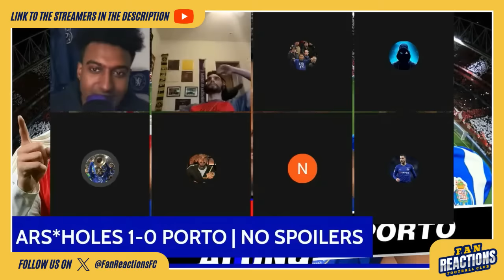HATERS REACTION TO ARSENAL BEATING FC PORTO ON PENALTIES IN THE CHAMPIONS LEAGUE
Road to 10 members! Latest member: GKR1 - REACTION FANATIC

Get ready to relive the most exhilarating moments from the recent 23/24 Champions League between ARSENAL and FC PORTO. With this epic fans reaction compilation video! Watch as die-hard supporters of both teams react in real-time to the game's highs and lows, from stunning goals to nail-biting near-misses. With plenty of cheers, tears, and heart-stopping excitement, this video is a must-watch for any true football fan. So grab your scarf, turnVp the volume, and get ready to experience the passion and drama of the 23/24 Champions League like never before! MCICPH FC PORTO
2.967K Views - Apr 2, 2024
POLL
Who's winning the Premier League?